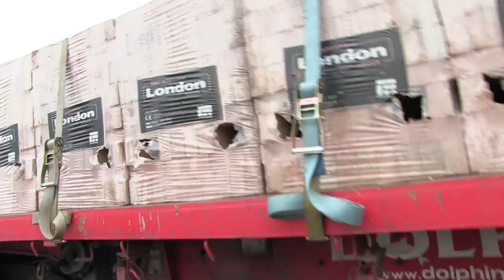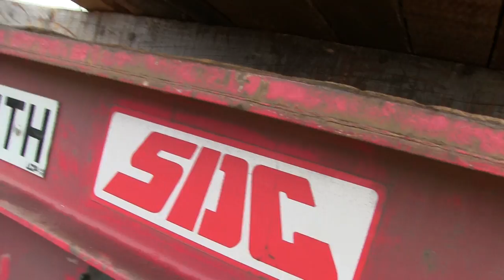VOLVO FH16 600cv Bem Agressivo